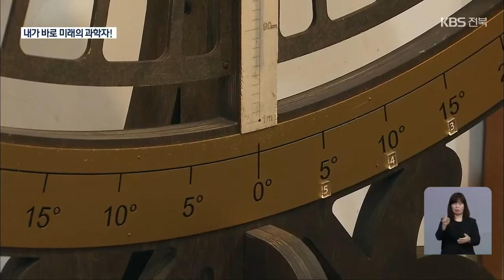여름방학 맞아 과학 실험·수학 체험 잇따라 / KBS 2021.08.11.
[앵커]

 근대 과학의 선구자 갈릴레오를 주제로 한 과학 실험과 수학 탐구 등 전시 체험 행사가 잇따르고 있습니다.

 여름방학을 맞아 미래의 과학자, 수학자를 꿈꾸며 구슬땀을 흘리는 학생들을  오중호 기자가 만나봤습니다.

 [리포트]

 대기 중에 공과 깃털을 떨어뜨렸더니 공이 빠르게 떨어집니다.

 하지만 진공 상태에서는 무게가 달라도 똑같이 떨어집니다.

 4백 년 전 갈릴레오 갈리레이의  자유 낙하 가설을 증명한 겁니다.

 진자 운동과 관련한 여러 가지 실험도 한창입니다.

 질량이나 진폭에 관계없이  일정하게 움직이던 진자 운동이, 줄의 길이에 영향을 받는다는 사실도 입증됩니다.

 [강태훈/무주 설천중 2학년 : "똑같이 진자 운동을 할 줄 알았는데 길이가 짧으면 오히려 더 빨리 움직인다는 사실에 굉장히 놀랐습니다."]

 이밖에도  갈릴레오 당시와 똑같이 경사면과 포물선 운동, 지동설과 부력 실험 등이 풍성합니다.

 [이동건/무주 구천초 5학년 : "관찰하고 실험하는 게 재밌어요. 재밌기도 하고 신기하기도 하고 안 배운 게 너무 많아서 좋아요."]

 천체망원경을 통해 야간에는 별자리, 주간에는 태양의 홍염과 흑점도 관측할 수 있습니다.

 [정도경/익산 영등초 1학년 : "태양이 엄청 빨갛게 보이고 (흑점은) 구름에 가려져서 안 보였어요. 안 보여서 엄청 슬펐어요."]

 색다른 놀이 교구를  함께 보고 만지다 보면 자발적으로 수학적 흥미가 높아집니다.

 수학적 원리가  일상 속에 얼마나 깊이 적용되는지 쉽게 알 수 있기 때문입니다.

 이 같은 전시 체험 부스는 모두 백20여 가지나 됩니다.

 [이한규/전라북도과학교육원장 : "수학, 과학, 천문, 그 다음에 로봇 이런 것들이 있기 때문에 학생들이 찾아주면 아주 만족할 만한 그런 활동이 되리라고 생각하고 있습니다."]

 방학을 맞은 학생들이 관찰과 실험을 통해  미래의 과학자, 수학자의 길에 한 걸음 다가가고 있습니다.